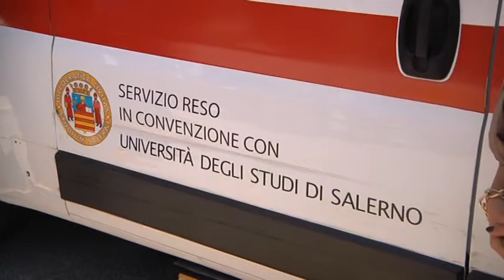FOCUS Eventi - Inaugurazione servizio ambulanza in Ateneo - Immagini ambientali